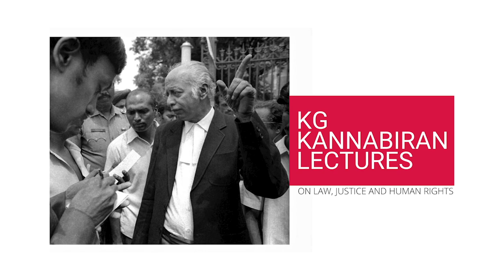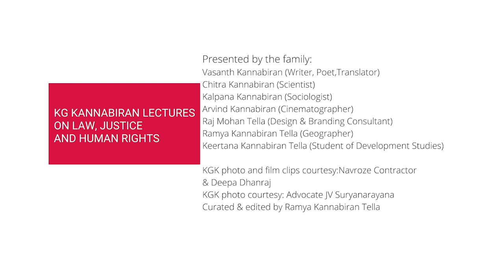Advocate Mihir Desai - The Problem of Preventive Detention in India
Title: The Problem of Preventive Detention in India

Description:Preventive detention laws and special legislations like UAPA --  anti-terror laws as they are called  allow the state to carve out exception for its own lawlessness.  These are the laws which permit the state to claim that we are governed by the rule of law and on the other hand pass such legislations which violate the rule of law altogether. These are the laws which go against the basic tenets of the constitution, such as freedom, equality, right to life, liberty etc.   While they are within the framework of the rule of law, are actually in violation of the rule of law.  It therefore becomes important to look at these laws which gives an exceptional power to the state over citizens -- to arrest them, to detain them, to charge them with offences which otherwise they may not be able to charge them with, keep them behind bars for years together, and also for ensuring that dissent in all forms is crushed.